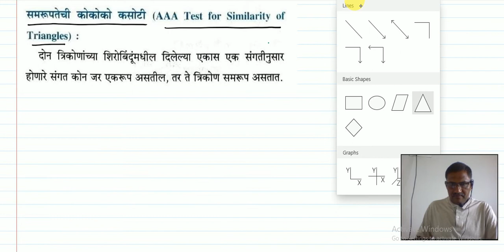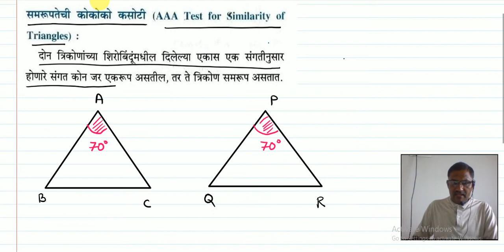इ. 10वी , गणित 2, 1. समरुपता , सराव संच 1.3 चा पाया , (मराठी माध्यम)